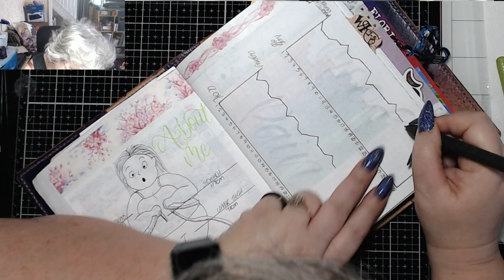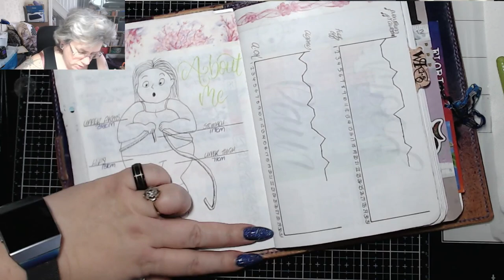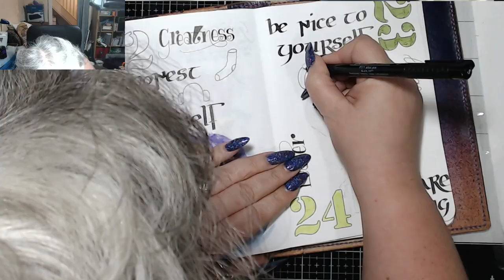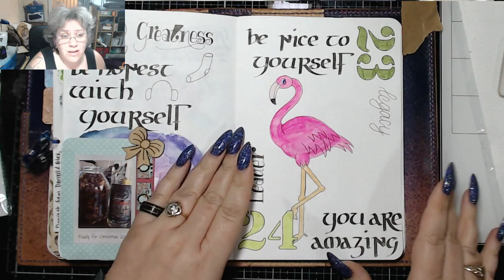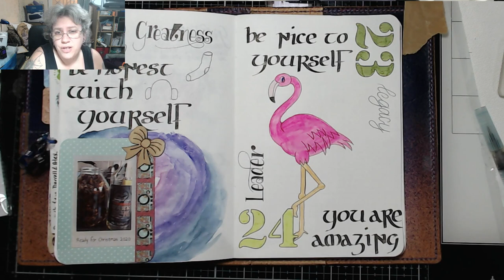Friday 24th January 2020 TIMB